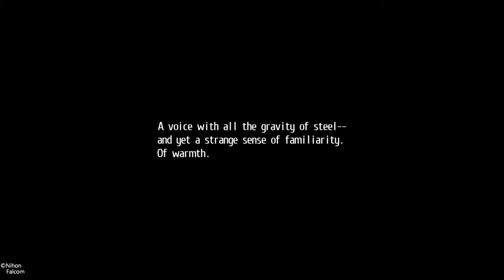The Legend of Heroes: Trails of Cold Steel II Rean vs Magic Knight.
As Rean and Celine descend the Eisengard, a magic knight intercepts them looking for a challenge from the Ashen Awakener.